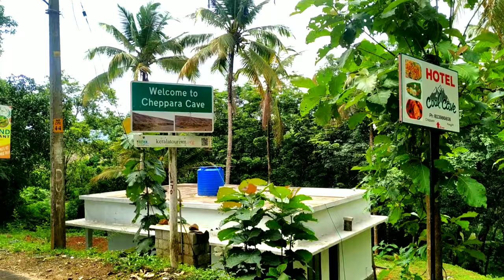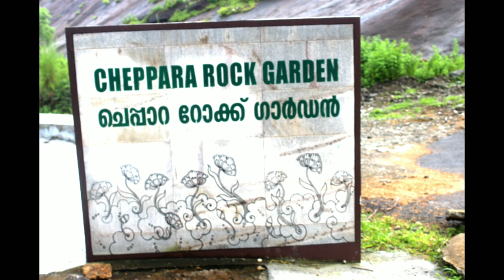ചെപ്പാറയിലേക്കൊരു സാഹസിക യാത്ര.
This is a trip to Cheppara rock garden, it is a wonderful journey.. you plz see the full video